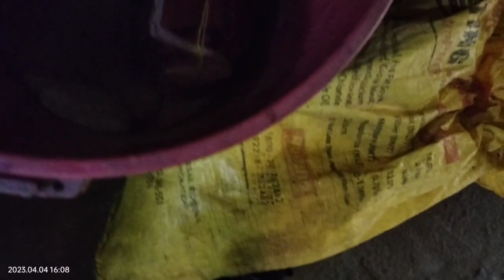ATE ROWENA AYAW NG KUMILOS | Kalingap Rab